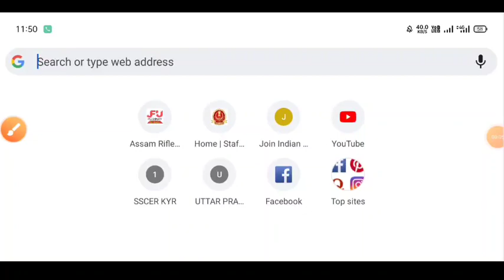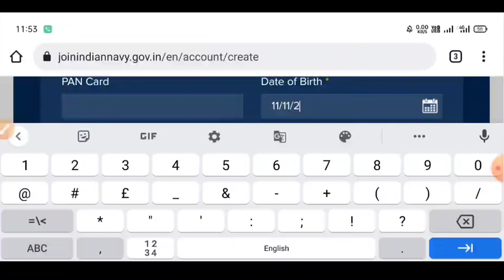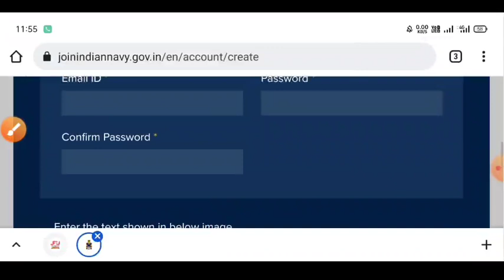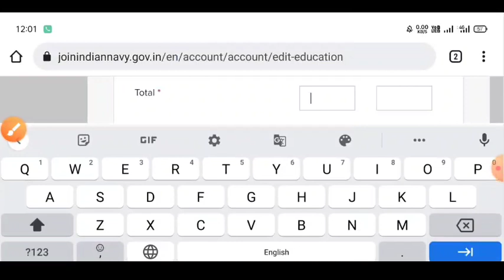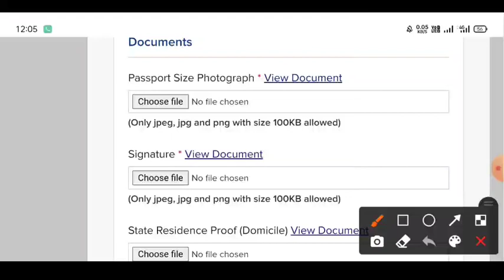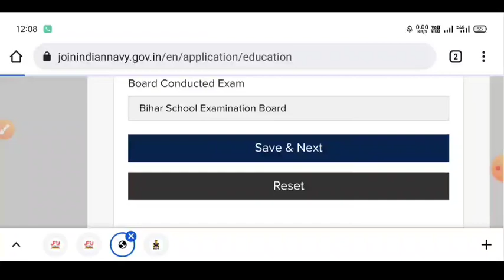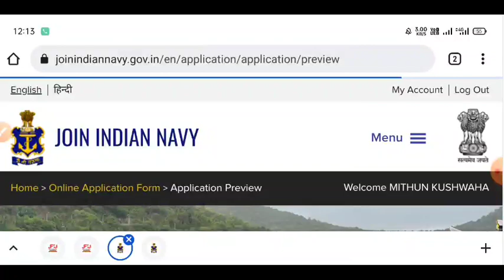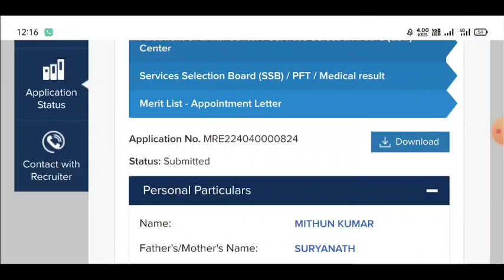Indian Navy MR Online Form 2021 Kaise Bhare | Navy MR How to Fill Up | Navy MR How to Apply Online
Indian Navy MR Online Form 2021 Kaise Bhare | Navy MR How to Fill Up | Navy MR How to Apply Details
Indian Navy MR Online Form 2021 Kaise Bhare | Navy MR How to Fill Up | Navy MR How to Apply
Indian Navy MR Online Form 2021 Kaise Bhare | MR Online Form | MR Online Form | How to Fill Up
Indian Navy MR Recruitment 2021 | Navy Recruitment 2021 | Navy MR Notification Download Indian Navy MR Recruitment 2021 | Navy Recruitment 2021 | Navy SSR AA Official Update, Notice
Indian Navy MR Online Form 2021 | Navy MR Vacancy 2021 | Navy Recruitment 2021 Notifications
Indian Navy MR Recruitment 2021 | Navy Online Form 2021 | Navy MR Bharti 2021 navy bharti 2021 indian navy recruitment 2021 kab se online hoga puri jankari is video me navy mr ssr recruitment 2021 navy form kab se bhara jayega navy bharti 2021
Navy recruitment 2021 navy vacancy 2021 navy SSR MR Recruitment 2021 Navy SsR Recruitment 2021 Navy Bharti kab se hoga Navy bharti 2021 navy vacancy 2021 Navy Recruitment 2021 Navy Vacancy

Link...

form,Indian Navy how to fill up online form,Indian Navy MR how to fill up online form
Indian Navy MR online form 2021 Kaise Indian Navy bhare
Indian Navy MR online form Kaise bhare aap Apne Ghar Baithe apne phone Se Kar Payenge
Indian Navy form Kaise bhare